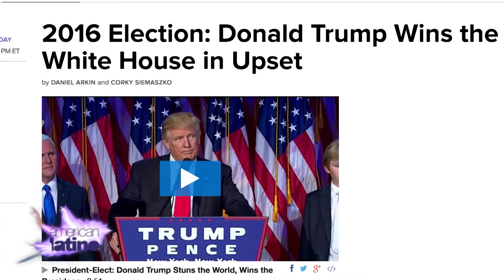Tommy Torres - Number One Hot Latin Track Producer | American Latino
We have Tommy Torres, a Puerto Rican music producer, singer and songwriter who has been storming up the charts for the past few years.  Recently, he was named the number one Hot Latin Track producer by Billboard, which is not a surprise considering Tommy has produced hit singles for the likes of Alicia Keys, Ricardo Arjona, Alejandro Sanz and many more. But while his producing career has been a hit in itself, his solo singing career is taking off with a song of hope he wrote in response to the election of our new president.